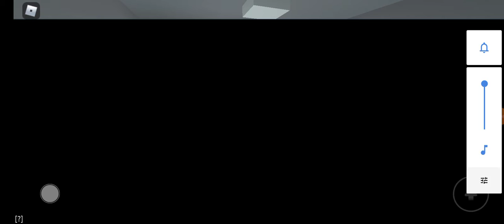Prison life playing as S.W.A.T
Daslol25s